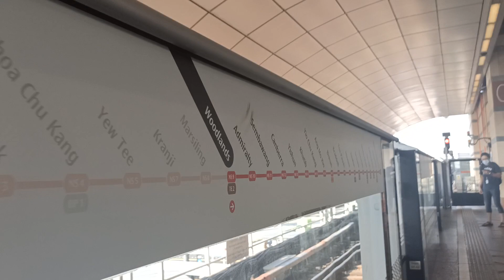(SMRT) C151B Set 643/644 departing NS9 Woodlands Platform B